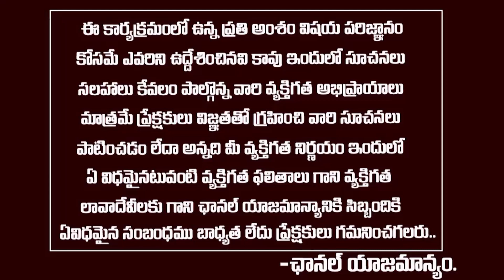Omicron Variant: భారత్ ని వణికిస్తున్న ఒమిక్రాన్‌ తీసుకోవాల్సని జాగ్రత్తలు | Dr Srinivas Samavedam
Watch: Omicron Variant: భారత్ ని వణికిస్తున్న ఒమిక్రాన్‌ తీసుకోవాల్సని జాగ్రత్తలు | Dr Srinivas Samavedam | Green Health Telugu